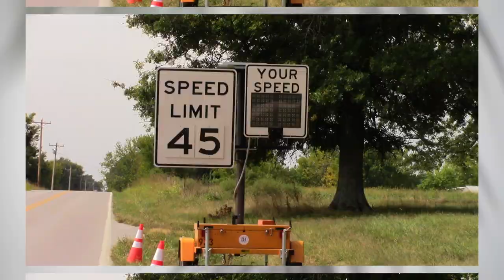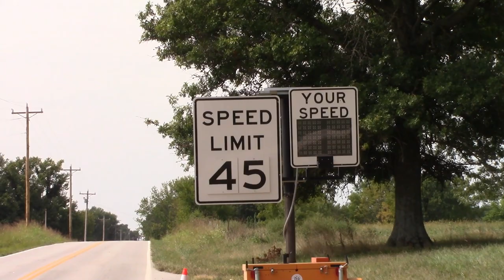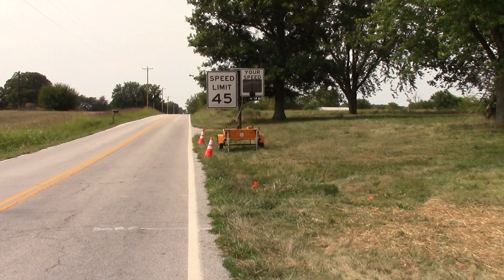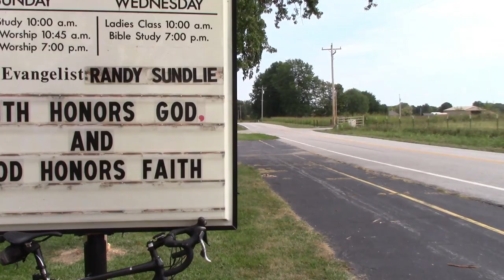What I Saw on My Bicycle Ride - Church sign of the week - Saturday, September 16, 2023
Church sign of the week.  What I Saw on My Bicycle Ride Today

A&B Cycle is a bicycle shop located at 3620 South National Avenue, Springfield, MO 65807.
A&B Cycle has been Springfield's bike shop since 1925. They offer a great selection of bikes, accessories, and clothing for all levels of riders. Purchases include free adjustments for life, a lifetime warranty, and a cycle fit guarantee.
A&B Cycle has an average customer rating of 4.8/5 from 352 reviews. Some say the people at A&B Cycle are fantastic.

~ Buddha   : )